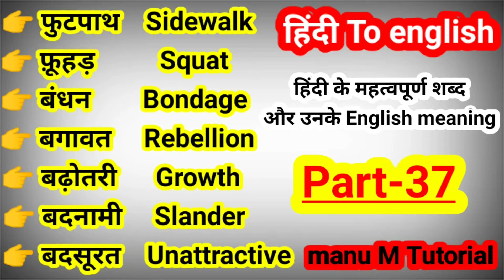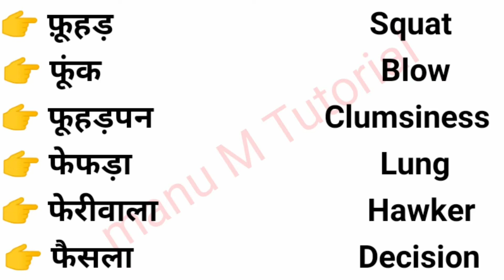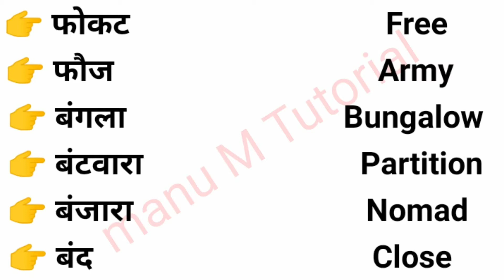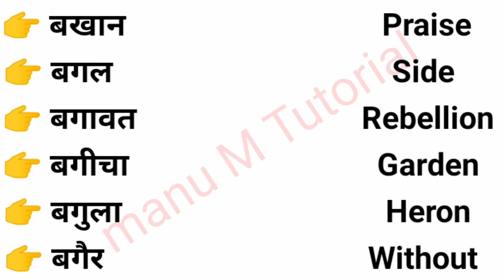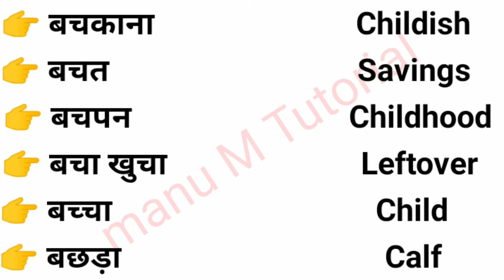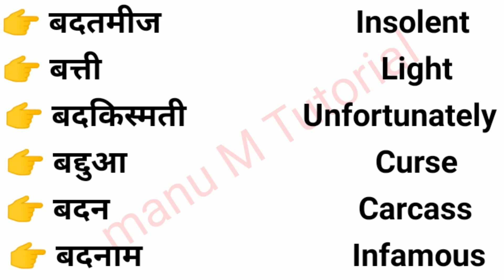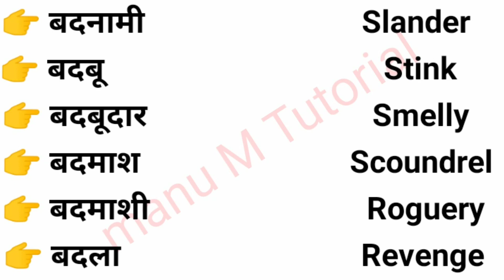हिंदी के महत्वपूर्ण शब्दों की English meaning। Part-37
Newspaper Hindi word meaning
Newspaper English word
Word power
हिंदी के महत्वपूर्ण शब्दों की English meaning
Hindi-English Vocabulary
Spoken English word
Learn English from Hindi word
Word meaning
Important hindi word meaning
Newspaper English word
Hindi-English dictionary